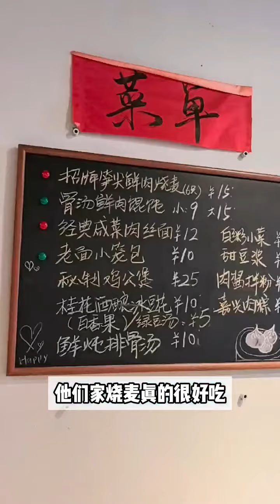『戴嬌倩』 女演員横店早餐之再也吃不到的美味